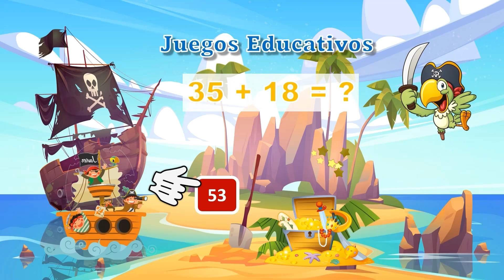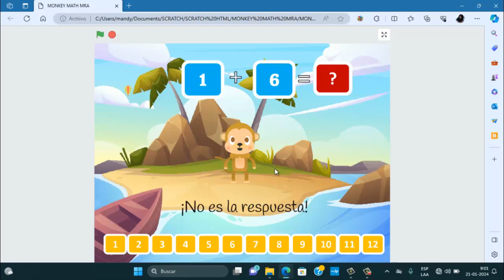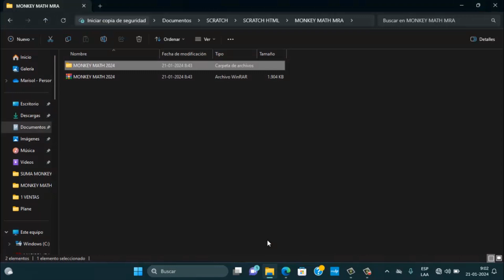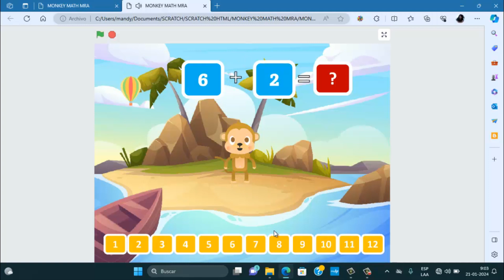Vamos a Sumar - Actividad Interactiva Scratch + Descarga Free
Juego interactivo Vamos a Sumar.
Desarrollado en Scratch.
Material para primero básico.
Ahora si deseas obtener el juego MONKEY MATH debes hacer estos tres sencillos pasos:
* Comparte.
* Si deseas dejar un comentario, esto me ayuda mucho.
Solicita el juego a mi correo motivo videojuego MONKEY MATH.
Te envió un enlace de descarga a MediaFire
Mi correo es:
Te lo envió en un mínimo de 1 hora y máximo de hasta 12 horas.
Gracias por tu apoyo al canal.